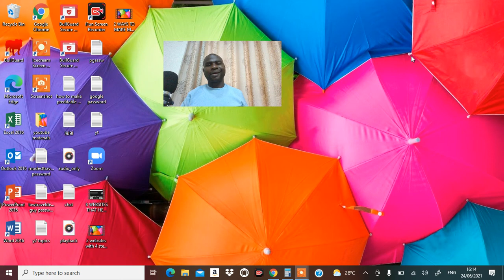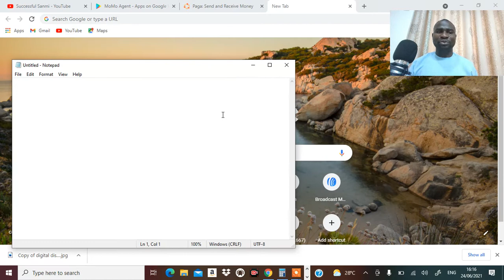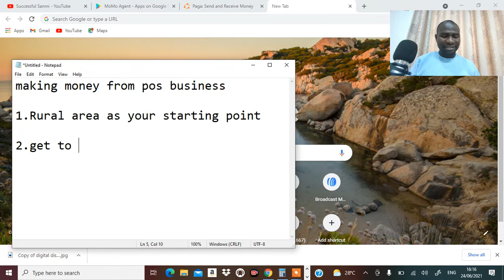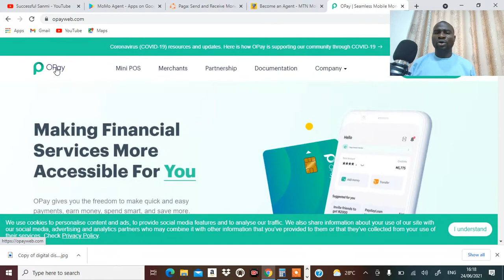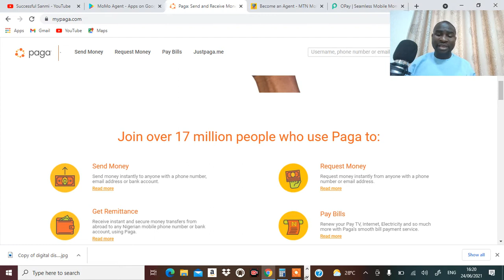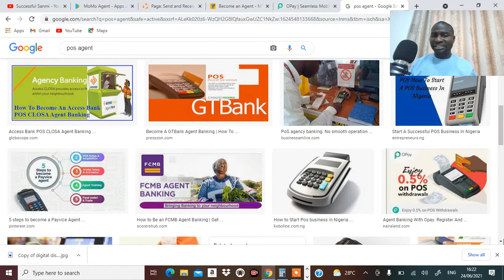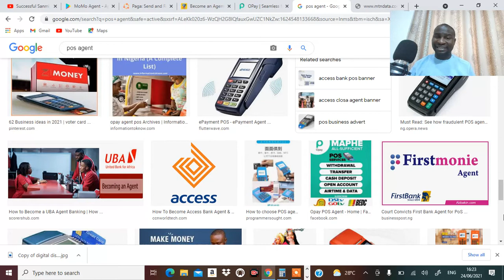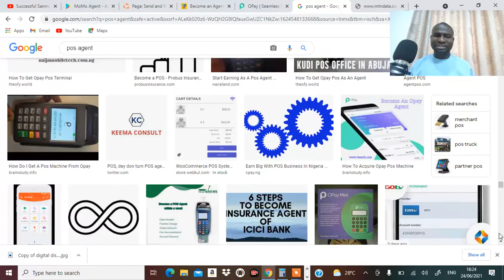MAKE MONEY IN NIGERIA WITH POS BUSINESS:START WITH SMALL CAPITAL